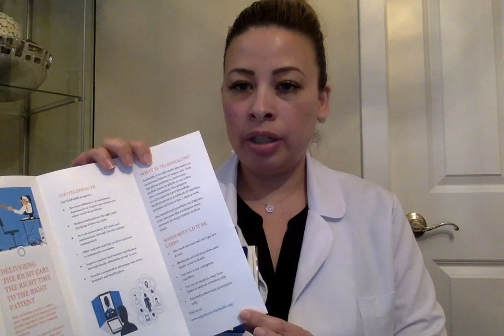SLide 15 UCC tele